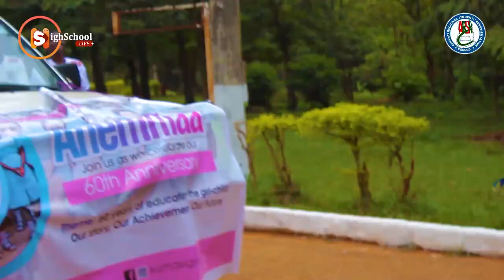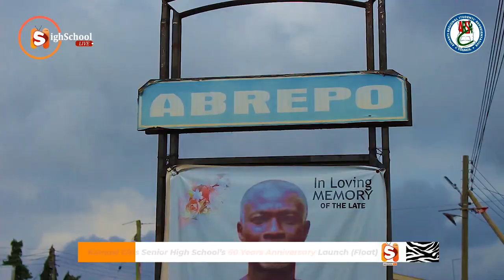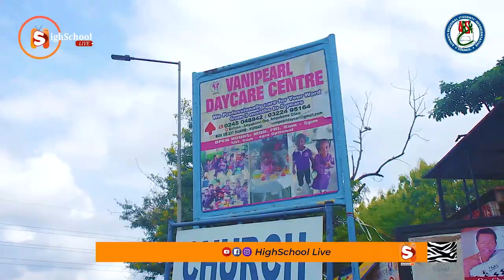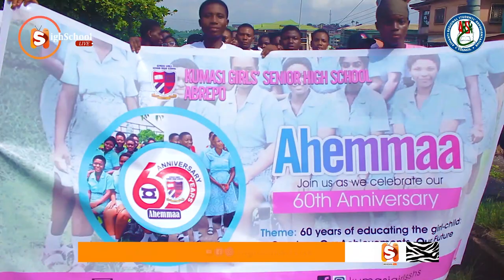😱😱You Won't Believe What Kumasi Girls SHS Did on Their 60th Anniversary Float!☺😂